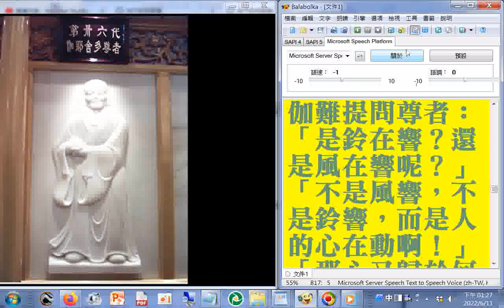六十四代祖師第36代#伽耶舍多尊者( 西天 18代）摩提國人，姓鬱頭藍，父天蓋，母方聖。身體本具有清香味 · 幼年說話語驚眾人，非一般幼童可比。有次殿內銅鈴響，其師僧伽(迦)難提問尊者：「是鈴在響？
還是風在響呢？」「不是風響，不是鈴響，而是人的心在動啊！」「那心又歸於何處呢？」「心本歸乎寂靜的。」其師云：「善哉！善哉！繼吾道者，非你為誰？」得剃度具戒授為一祖承人。偈曰：「有種有心地，因緣能發萌，於緣不相礙，當生生不生 。」